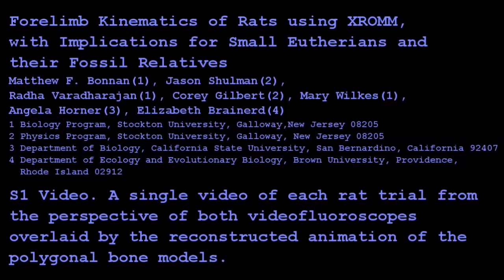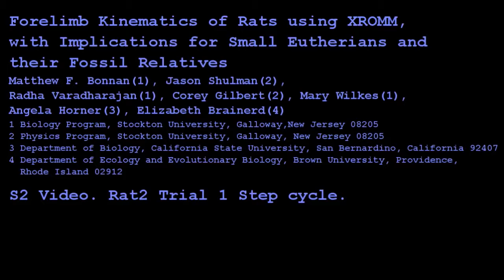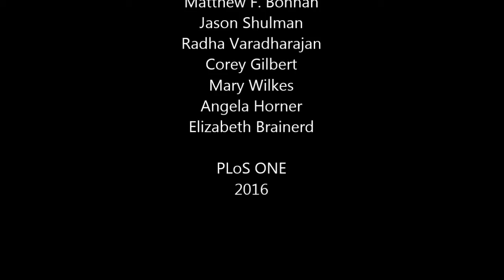Forelimb Kinematics of Rats Using XROMM, with Implications for Small Eutherians and Their Fossil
Forelimb Kinematics of Rats Using XROMM, with Implications for Small Eutherians and Their Fossil Relatives. Matthew F. Bonnan et al (2016), PLoS ONE

The earliest eutherian mammals were small-bodied locomotor generalists with a forelimb morphology that strongly resembles that of extant rats. Understanding the kinematics of the humerus, radius, and ulna of extant rats can inform and constrain hypotheses concerning typical posture and mobility in early eutherian forelimbs. The locomotion of Rattus norvegicus has been extensively studied, but the three-dimensional kinematics of the bones themselves remains under-explored. Here, for the first time, we use markerless XROMM (Scientific Rotoscoping) to explore the three-dimensional long bone movements in Rattus norvegicus during a normal, symmetrical gait (walking). Our data show a basic kinematic profile that agrees with previous studies on rats and other small therians: rats maintain a crouched forelimb posture throughout the step cycle, and the ulna is confined to flexion/extension in a parasagittal plane. However, our three-dimensional data illuminate long-axis rotation (LAR) movements for both the humerus and the radius for the first time. Medial LAR of the humerus throughout stance maintains an adducted elbow with a caudally-facing olecranon process, which in turn maintains a cranially-directed manus orientation (pronation). The radius also shows significant LAR correlated with manus pronation and supination. Moreover, we report that elbow flexion and manus orientation are correlated in R. norvegicus: as the elbow angle becomes more acute, manus supination increases. Our data also suggest that manus pronation and orientation in R. norvegicus rely on a divided system of labor between the ulna and radius. Given that the radius follows the flexion and extension trajectory of the ulna, it must rotate at the elbow (on the capitulum) so that during the stance phase its distal end lies medial to ulna, ensuring that the manus remains pronated while the forelimb is supporting the body. We suggest that forelimb posture and kinematics in Juramaia, Eomaia, and other basal eutherians were grossly similar to those of rats, and that humerus and radius LAR may have always played a significant role in forelimb and manus posture in small eutherian mammals.